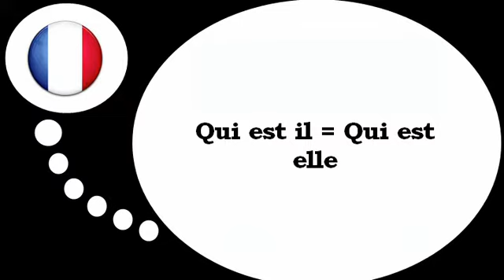Französisch Stunde = Französisch Stunde = Wer sind diese Personen